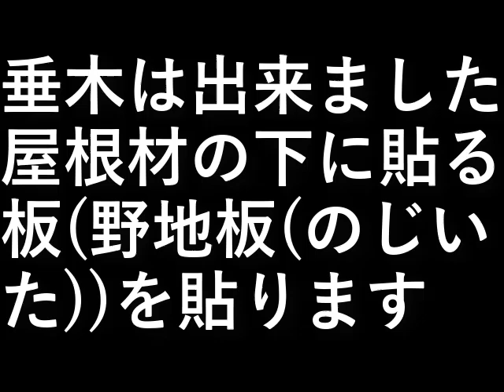自作露天風呂７２．丸風呂野地板１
垂木は出来ました。

屋根材の下に貼る板
(野地板(のじいた))を
貼ります。

設備屋の適当田舎暮らし